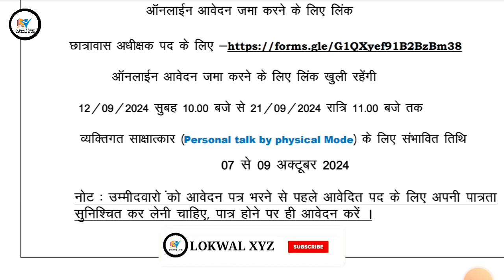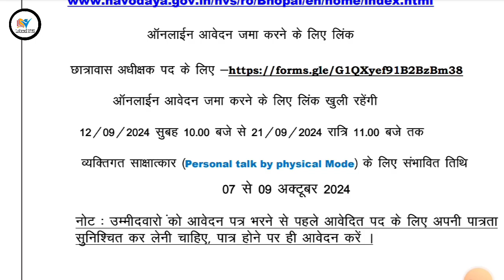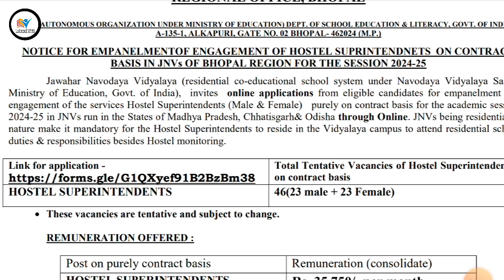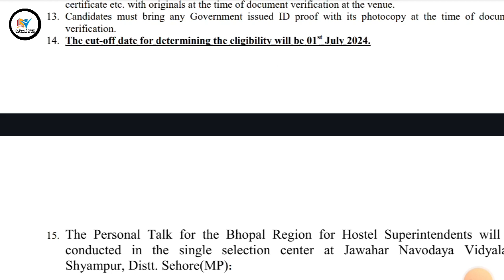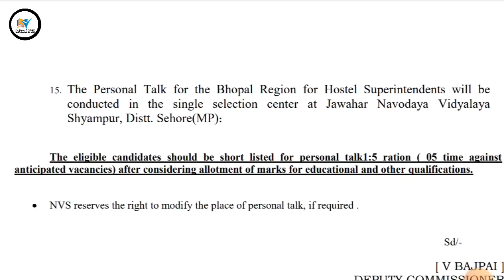MP नवोदय विद्यालय Hostel Suprident Jobs | MP नवोदय School vaccancy